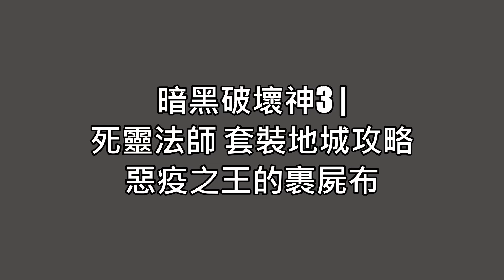【暗黑破壞神3】惡疫之王的裹屍布 | 死靈法師套裝地城任務攻略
時隔多年重新回鍋暗黑破壞神3，使用死靈法師出發，目標先完成單人劇情模式、冒險模式、秘境後加入賽季元素。暗黑破壞神2 重製版出現後，遊戲進度就告一段落 😁